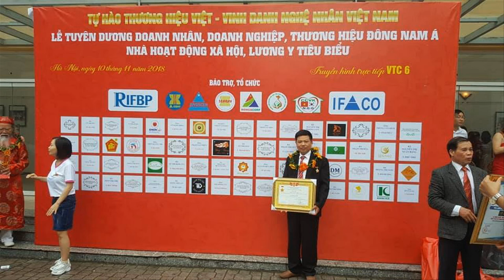🔴Khám Thờ gỗ gụ đẹp Sơn Son Thếp Vàng/ Nơi sản xuất Khám Thờ bằng gỗ. đồ gỗ Hiền Lanh. 0986883349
- 🔴khám thờ gỗ gụ có kích thước 1m47 x 1m47 x 47( thước phong thủy lỗ ban) - khám thờ có 3 chuồng cửa, chương đục long hóa,, tai khám đục phượng hoàng
- 🔴khám thờ gỗ gụ được sơn son thếp vàng
-Đồ Gỗ Hiền Lanh đang sản xuất rất nhiều khám thờ tượng phật , khám thờ gia tiên, khám thờ đình chùa , miếu mạo.